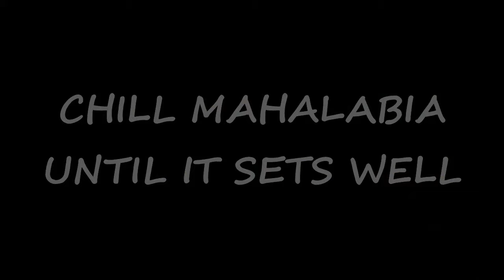Arabic Dessert Mahalabia. Delicious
AMAZON DASH CAM FRONT
AMAZON BLUE DIAMOND ALMONDS
AMAZON MONSTER ENERGY ZERO ULTRA

Hello everyone Welcome my channel we share Today  in this video  How to make Mahalabia
Arabic dessert.

ingredients:-

3 TBSP starch corn
1/2 cups water 💧
1 butte milk ( 560)
1/2 sugar
1/4 cups rose water
3 Tbsp  coconut powder

decorate
coconut powder
pistachios
Raisin